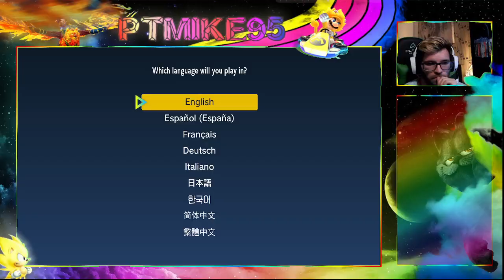Let's Start Pokemon Scarlet, Sprigatito, I Choose You!